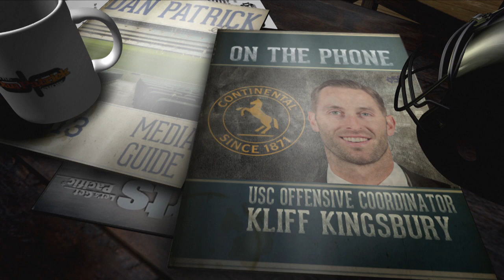Why Kliff Kingsbury Chose USC Over the NFL | The Dan Patrick Show | 12/17/18